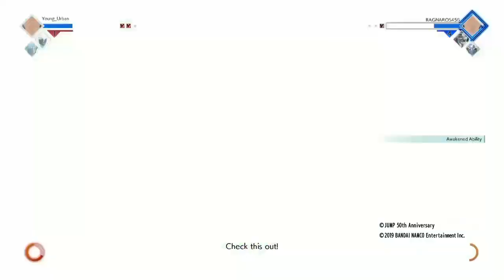Urban's Latent Power, Urban Ki vs Godly Power!!